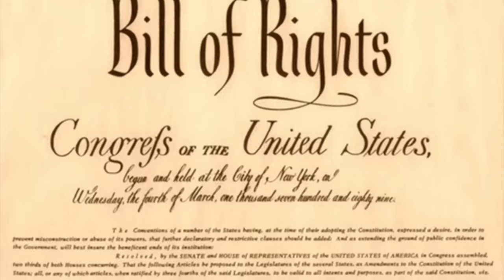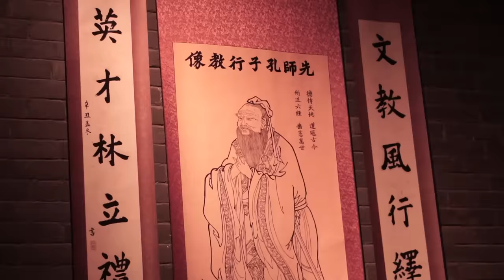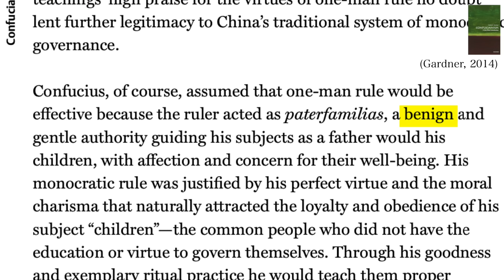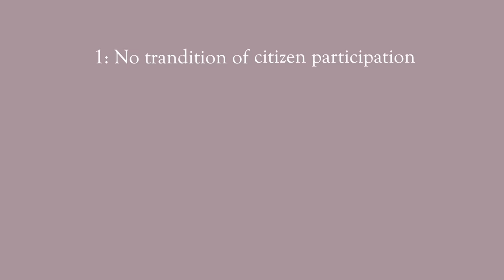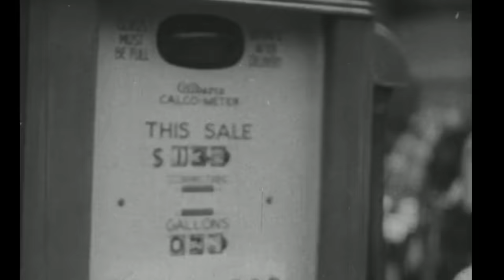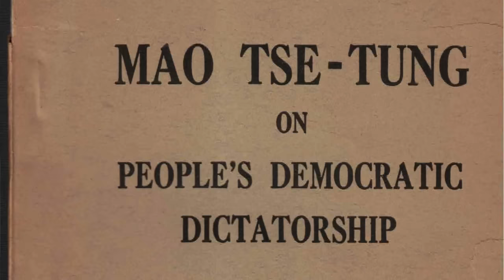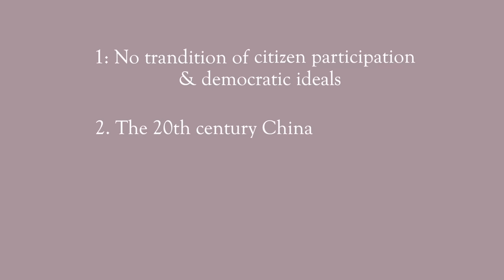Why China Doesn't Identify with the West, Explained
Here is an analysis of why China today, having opened up and seen an increasing embrace of foreign culture, still doesn't identify with the West at its core. References down below.

p.s. If you enjoyed my work, here are the best ways to support me:
- write me a comment
- share this with someone you think would benefit from this

Time stamps:
[0:00] Intro
[1:22] Acknowledge the West
[3:00] China's political tradition
[5:13] Addressing your objection on Taiwan
[7:23] The trajectory of China's politics
[9:56] Addressing your another objection
[10:29] How Chinese people look at nation state
[11:55] chit chat

Bibliography (by topic, chronologically)
/the western canon/
Goodin, R., Pettit, P., and Pogge, T. (2007) eds. A Companion to Contemporary Political Philosophy, 2nd edition, volume 1, Blackwell Publishing, chapter 14, 21, 25

Haidt, J (2012) The Righteous Mind: Why Good People are Divided by Politics and Religion, Pantheon Books, chapter 5

Hobbes, T (1994) Leviathan: Edited, with introduction and notes by Edwin Curle, Hackett Publishing

Locke, J. (2005) Second Treatise of Government, Hackett Publishing

/Confucianism and CCP/
Gardner, D. (2014) Confucianism: A Very Short Introduction, Oxford University Press

Lam, W. (2017) (eds.) The Routledge Handbook of the Chinese Communist Party, Routledge, chapter 3

The Economist (2021) How did Confucianism win back the Chinese Communist Party?

/the 20th century China/
Bedeski, R. (1975) ‘The Evolution of the Modern State in China: Nationalist and Communist Continuities’, World Politics, Vol. 27, No. 4, pp. 541-568.

Fenby, J. (2008) Modern China: the Fall and Rise of a Great Power, 1850 to the Present, HarperCollins Publishers, chapter 7-18

Kaple, D. (2016) ‘Agents of Change: Soviet Advisers and High Stalinist Management in China, 1949–1960’, Journal of Cold War Studies, 18(1), 5-30

Karl, E, R. (2010) Mao Zedong and China in the Twentieth-Century World: A Concise History, Duke University Press, chapter 5

Mühlhahn, M. (2019) Making China Modern: From the Great Qing to Xi Jingping, The Belknap Press of Harvard University Press, Chapter 4-7

Twitchett, D. and Fairbank, J. (2008) The Cambridge History of China, Volume 14: The People's Republic: Part 1: The Emergence of Revolutionary China 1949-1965,   Cambridge University Press, chapter 1-2

Mao, Tse-Tung. (2013) Selected Works of Mao Tse-Tung, Volume 4, Foreign Languages Press, pp.411

/nationalism/
Louie, K. (2008) (eds.) The Cambridge Companion to Modern Chinese Culture, Cambridge University Press, chapter 3